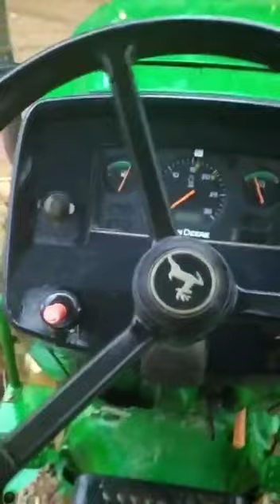machine. JOHN DEERE L&T TRACTOR WORLD NO:1 A to Z model. ENTERTAINMENT Tractor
JOHN DEERE TRACTOR A to Z type model sales exicutive no ALI 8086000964